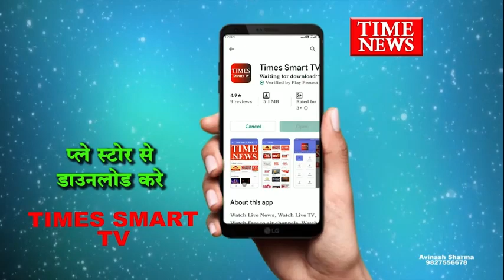अंतरराष्ट्रीय योग दिवस के अवसर पर भाजपा कार्यालय में हुआ योगका आयोजन वरिष्ठ नेता , मंत्रीने किया योग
योग इन दिनों पूरे विश्व में स्वस्थ जीवन शैली के लिए अतिआवश्यक साबित हो रहा है। कोरोना महामारी के चलते योग अच्छे मानसिक और शारीरिक स्वास्थ्य के लिए लाभप्रद है। वहीं आज अंतर्राष्ट्रीय योग दिवस के मौके पर जहां पूरे देश मे योग के गुण सीखने और योग के प्रति जागरूकता बढ़ाने के उद्देश्य से विभिन्न कार्यक्रम आयोजित किये गए , वही इंदौर के भाजपा संभागीय कार्यालय पर योग कार्यक्रम आयोजित किया गया।
वहीं इसी मौके पर इंदौर के संभागीय कार्यालय में वरिष्ठ नेता, मंत्री द्वारा योग किया गया । वही सांसद शंकर लालवानी, जल संसाधन मंत्री तुलसी सिलावट, विधायक रमेश मेंदोला , नगर अध्यक्ष गौरव रणदिवे सहित अन्य कार्यकताओं ने भी सोशल डिस्टेंसिंग का ध्यान रखते हुए योग किया । वहीं योग को शारीरिक और मानसिक स्वास्थ्य के लिए बेहतर बताया। भारत की योग पद्धत्ति पूरे विश्वभर में अपनाए जाने से भारत का मान भी बढ़ा है।

एक्स...

वीओ - अंतरराष्ट्रीय योग दिवस के आयोजन पर भाजपा नगर अध्यक्ष गौरव रणदिवे ने बताया की मोदी जी ने योग को ग्लोबलाइज किया है उससे भारत का मान बढ़ा है । इंदौर की जागरूक जनता ने जिस तरह तीन बार शहर को स्वच्छता में नंबर वन ला चुके है उसी तरह स्वास्थ्य में भी नंबर वन लाएगी। वहीं जल संसाधन मंत्री तुलसी सिलावट ने योग को महत्वपूर्व बताते हुए कहा इस कोरोना महामारी के संकट में योग एक सुंदर, सुलभ और समृद्ध साधन है

बाइट - गौरव रणदिवे, नगर अध्यक्ष।

बाइट - तुलसी सिलावट जल संसाधन मंत्री